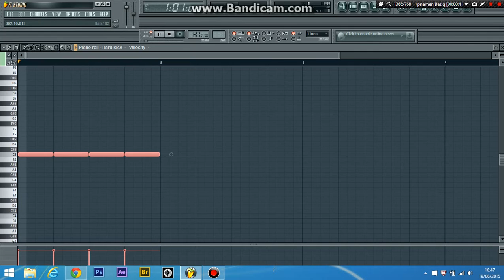How To Make A Hardstyle Kick In FL Studio